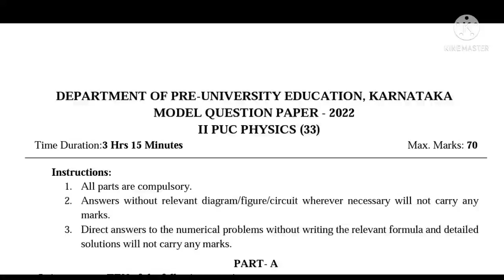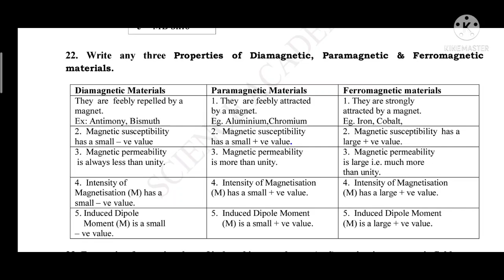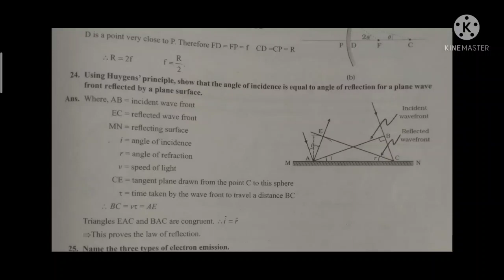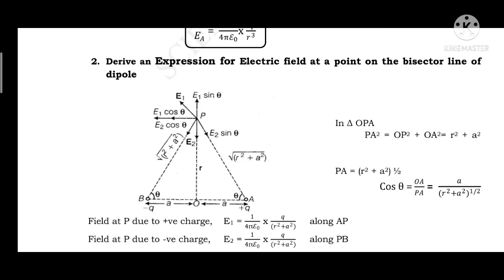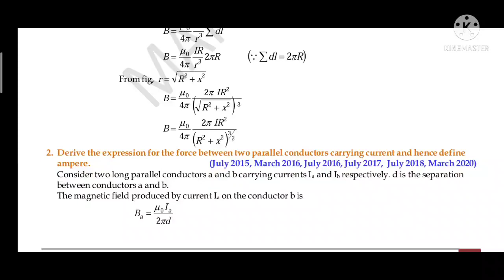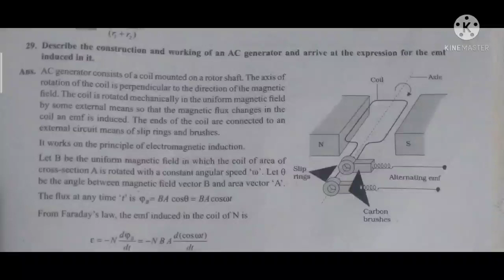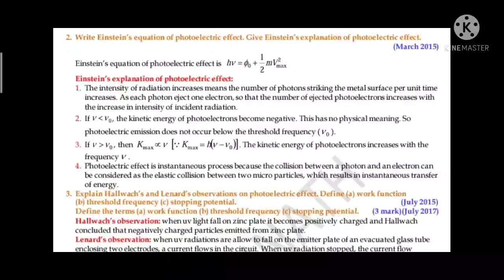2 puc physics model question paper key answers april 2022 pu board ಕರ್ನಾಟಕ